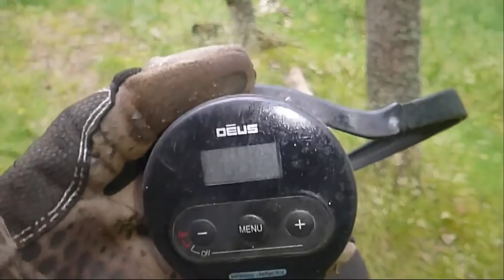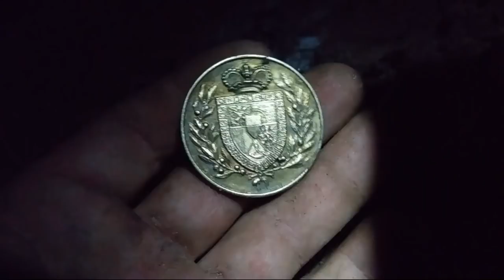Gdańskie Poszukiwania# 36 -Złote Krzyże i Medale z Księstwa Lichtenstein -WH ,Wykopki ,Deus xp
Penetrowanie zapomnianych , opuszczonych Gdańskich Strychów ,, Urban Exploration , Urbex  , Mierzeja , Bodenfunde , Danzig ,poszukiwanie skarbów , Deus xp , wykopki, Głębokie wykopki, Gdańsk Swastyka WH Metal detector Wehrmacht Swastika Metaldetektor.---Gold Medal From  Fürstentum Liechtenstein